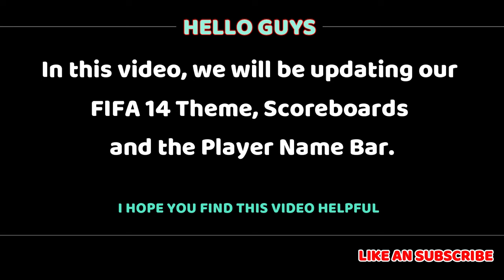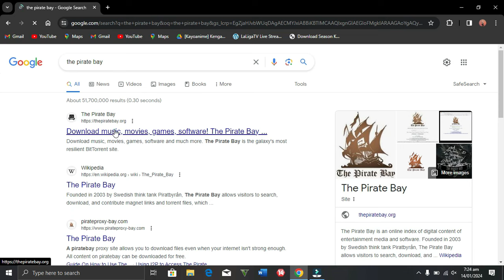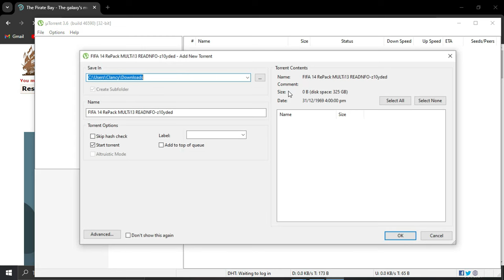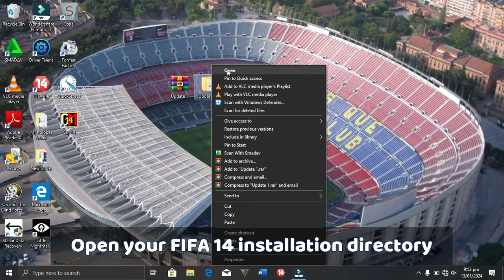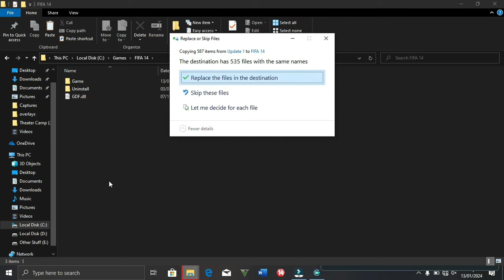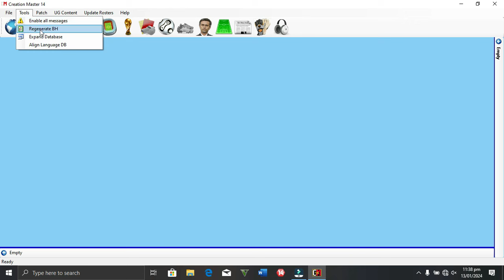FIFA 14 THEME, SCOREBOARD AND NAME BAR UPDATE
Hello guys, welcome to todays video. This is our first step to updating FIFA 14 into something similar to EA FC 24. Follow me in this endeavor, where we make our FIFA more up to date. It may not be exactly like FC 24, but we'll make something similar to it.